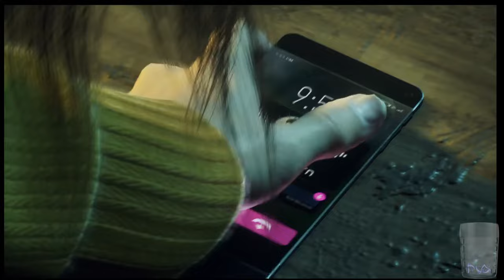Let's Play Marvel Spider-man 2 | Part 7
Miles and Peter team up to die to normal humans holding sticks. The sticks are sometimes on fire. Also Venom is in the game at some point.